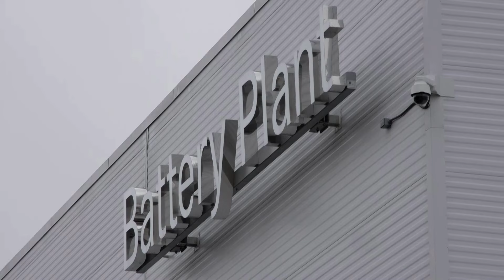Mercedes-Benz EV demand slows down | REUTERS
Mercedes-Benz toned down expectations on electric vehicle demand and said it will update its combustion engine lineup well into next decade, becoming the latest carmaker to flag a slower than expected appetite for battery-powered cars.